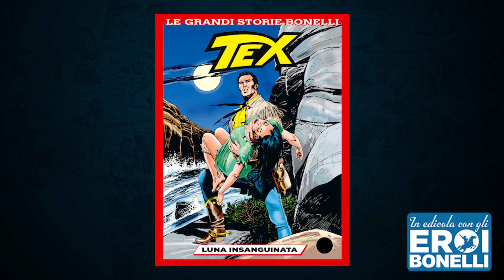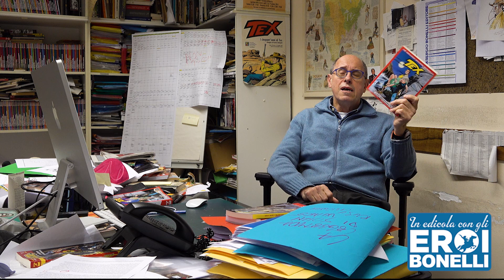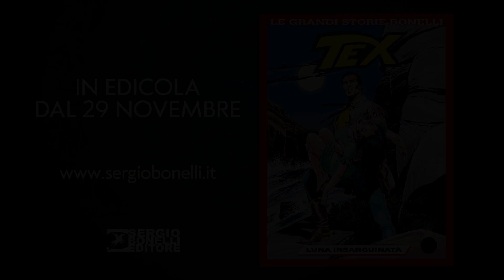Le Grandi Storie Bonelli! Tex "Luna Insanguinata", presentato da Mauro Boselli.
Il sesto numero di Le Grandi Storie Bonelli ripropone un classico texiano scritto da Mauro Boselli per i disegni di Corrado Mastantuono. Un western duro, violento e teso come un'antica tragedia!

Ce lo presenta proprio il suo autore, Mauro Boselli.

Le Grandi Storie Bonelli 6 "Luna Insanguinata", di Mauro Boselli e Corrado Mastantuono, copertina di Claudio Villa. 292 pagine, b/n